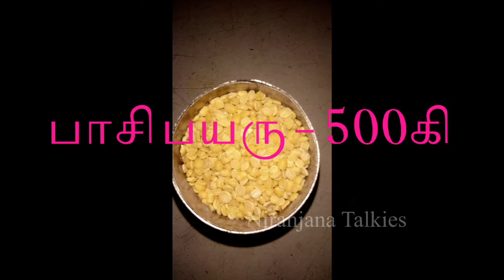Ven Pongal Recipe in tamil | நெய் வெண் பொங்கல் | Chee Ven Pongal | Ven pongal seivathu eppadi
சுவையான , ஆரோக்கியமான சமையல்கள்  ஈசியா செய்யலாம் வாங்க .